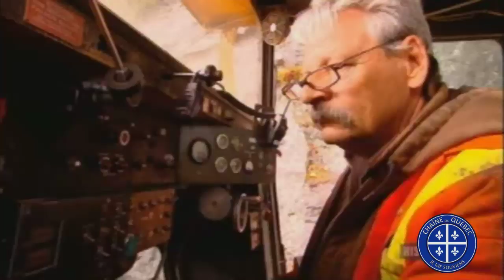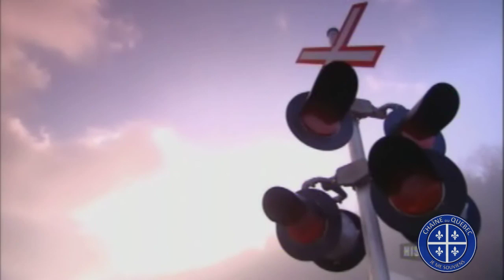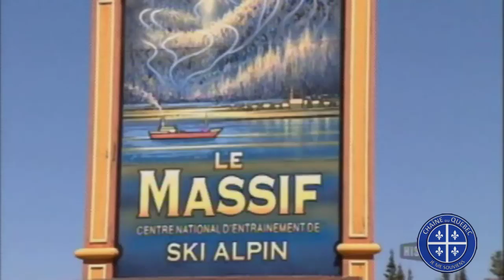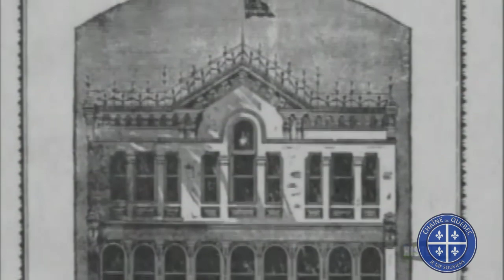Les Grands Projets Québécois - Le Train de Charlevoix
Documentaire québécois.
Le Train de Charlevoix est un train touristique empruntant le chemin de fer Charlevoix et reliant Québec à La Malbaie. Ce train sillonne les rives du Saint-Laurent révélant un parcours autrement inaccessible. Ce parcours de plus de 125 km fait halte dans 7 villes et villages côtiers.

La ligne entre en fonction en 2011 à la suite d'une initiative du groupe Le Massif, propriétaire de la station touristique Le Massif de Charlevoix. Le dernier précédent train de passager circulant sur le chemin de fer Charlevoix, le Tortillard du Saint-Laurent, avait cessé ses activités en 1996. Le service est temporairement arrêté en 2015 avant de revenir en fonction. Depuis, il est exploité par Réseau Charlevoix.